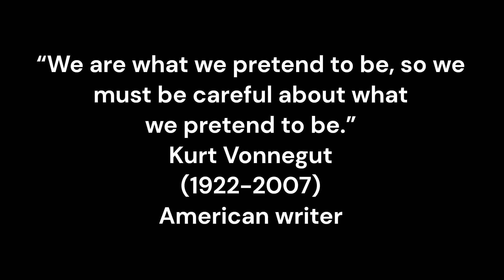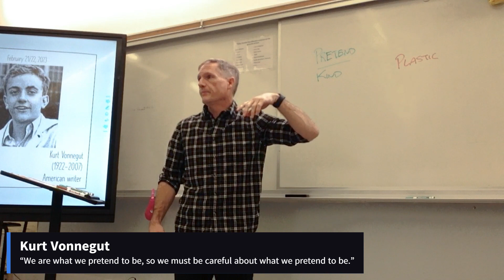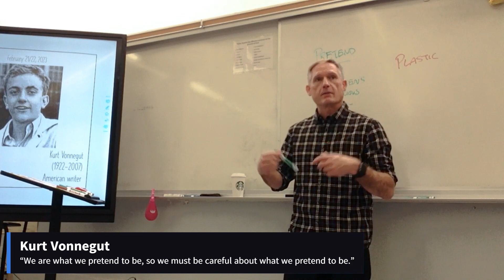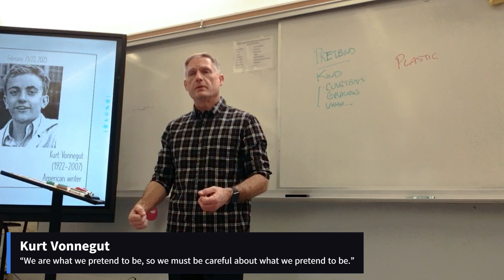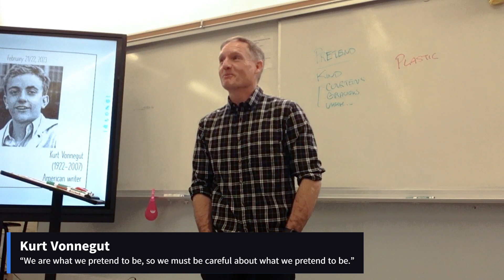Kurt Vonnegut (February 21, 2023) [period 1]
“We are what we pretend to be, so we must be careful about what we pretend to be.”
Kurt Vonnegut
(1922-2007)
American writer